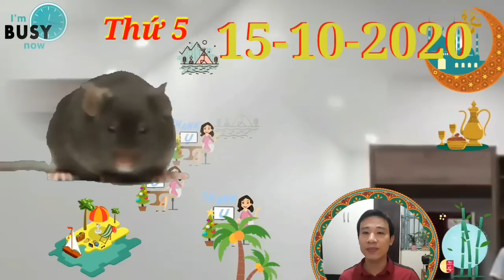☯TU VI HANG NGAY☯THỨ 5 Ngày 15/10/2020 Con giáp MỞ TIỆC KHAO LÀNG- TIỀN NGẬP NHÀ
1. Tử vi tuổi Tý, THỨ 5 ngày 15/10/2020 cực chuẩn
Thiên Quan cảnh báo về nguy cơ bị tiểu nhân ám hại trong công việc. Con giáp này trước đó giành được không ít thành công nên bị kẻ xấu bụng đem lòng thù ghét mà tạo ra những cạm bẫy trước mắt.
2. Tử vi tuổi Sửu, THỨ 5 ngày 15/10/2020 cực chuẩn
Mộc Thổ xung khắc gây ra những mâu thuẫn trong mối quan hệ gia đình. Các thành viên không hài lòng về nhau, có thể gây tổn thương cho đối phương. Con giáp mở tiệc KHAO LÀNG- TIỀN VỀ NGẬP NHÀ
3. Tử vi tuổi Dần, THỨ 5 ngày 15/10/2020 cực chuẩn
cơ hội để bạn gặp gỡ, tiếp xúc với nhiều người hơn, nhờ thế mà mở rộng thêm mối quan hệ của mình, tìm thấy được người tâm đầu ý hợp.
4. Tử vi tuổi Mão, THỨ 5 ngày 15/10/2020 mới nhất
Thiên Ấn ở bên, con giáp này sẽ thấy được những tiềm năng mới của mình trong công việc. Đừng tự ti nghĩ rằng mình không thể, bạn hoàn toàn có thể làm được những điều còn to lớn hơn như vậy.
5. Tử vi tuổi Thìn, THỨ 5 ngày 15/10/2020 cực chuẩn
Dù chẳng ước sang giàu, chỉ ước yêu dài lâu nhưng bạn vẫn bị số phận trêu đùa, chẳng có hạnh phúc của riêng mình.
6. Tử vi tuổi Tị, THỨ 5 ngày 15/10/2020 cực chuẩn
Mộc dưỡng Hỏa, bù lại thì hôm nay bạn sẽ gặp được người mình mong chờ đã lâu. Nhân duyên bừng sáng, những nỗi buồn kia nhanh chóng bị xua tan bởi ánh dương rực rỡ từ người ấy.
7. Tử vi tuổi Ngọ, THỨ 5 ngày 15/10/2020 cực chuẩn
Tỷ Kiên chống đỡ, dù tâm trạng khá tệ nhưng con giáp này biết đâu là việc cần phải tập trung làm nên không vì chuyện cá nhân mà ảnh hưởng đến công việc.
8. Tử vi tuổi Mùi, THỨ 5 ngày 15/10/2020 mới nhất
Bản mệnh có thể sẽ mở rộng được thêm các mối quan hệ của mình, từ đó tiếp xúc, làm quen với nhiều người khác phái. Đừng quá khắt khe với đối phương, bạn rồi cũng có khuyết điểm trong mắt đối phương mà.
9. Tử vi tuổi Thân, THỨ 5 ngày 15/10/2020 cực chuẩn
Mộc Kim bất dung, chuyện tình cảm của bản mệnh không được suôn sẻ cho lắm. Con giáp này gặp phải sự phản đối từ phía gia đình, tình cảm của các bạn không giành được sự đồng tình từ người thân.
10. Tử vi tuổi Dậu, THỨ 5 ngày 15/10/2020 cực chuẩn
Thiên Tài cho thấy trong ngày bạn sẽ khá vất vả với việc kiếm tiền đó. Dù không phải tìm kiếm cơ hội nhưng trong ngày đã có nhiều việc lại phải “nhín” ra thêm thời gian làm ngoài giờ thì sao có thể rảnh rang.
11. Tử vi tuổi Tuất, THỨ 5 ngày 15/10/2020 cực chuẩn
Thương Quan giáng họa, sự tập trung của tuổi Tuất đi đâu mất rồi thì phải, chính vì thế mà bạn dễ bị cấp trên khiển trách do những sai lầm mình gây ra. Bản mệnh hãy cải thiện lại tình hình ngay đi nhé.
12. Tử vi tuổi Hợi, THỨ 5 ngày 15/10/2020 cực chuẩn
Tam Hợp ở bên che chở, những sóng gió ngoài kia chẳng thể khiến cho tình cảm giữa bạn và người ấy nảy sinh rạn nứt, phai phôi.

CÁC BẠN THAM KHẢO thêm video sau nhé:
☯TỬ VI HÀNG NGÀY☯THỨ 4 Ngày 14/10/2020 Con giáp ĐƯỢC THẦN TÀI BAN LỘC- TRÚNG TO
☯TỬ VI HÀNG NGÀY☯ CHỦ NHẬT Ngày 11/10/2020 Con Giáp THẦN TÀI MỞ LỐI- LẠI TRÚNG LỚN
☯TU VI HANG NGAY☯ CHỦ NHẬT Ngày 11/10/2020 Con Giáp MỞ TIỆC ăn mừng ĐÓN ĐẠI LỘC- TRÚNG LỚN
☯TỬ VI HÀNG NGÀY☯THỨ 7 Ngày 10/10/2020 Con giáp ĐƯỢC QUÝ NHÂN DẪN LỐI- TRÚNG TO